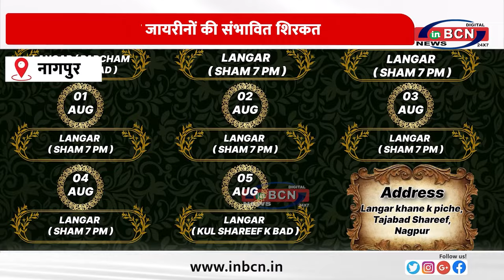बाबा ताज्जुदीन रहमतुल्लाह के 102वें उर्स का भव्य आगाज 15 लाख जायरीनों की संभावित शिरकत ! INBCN NEWS